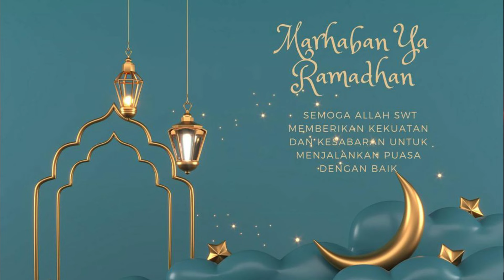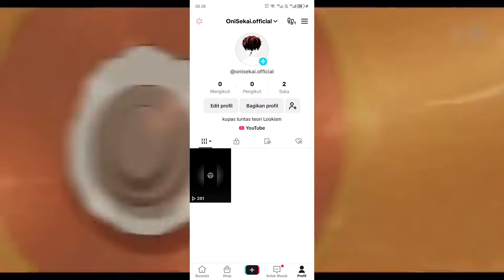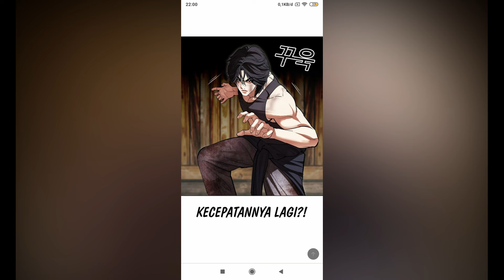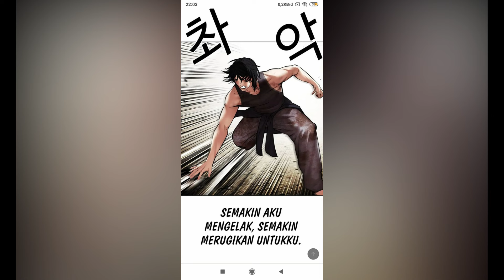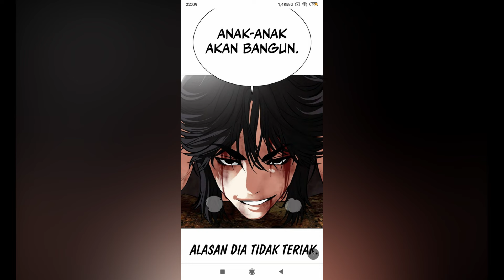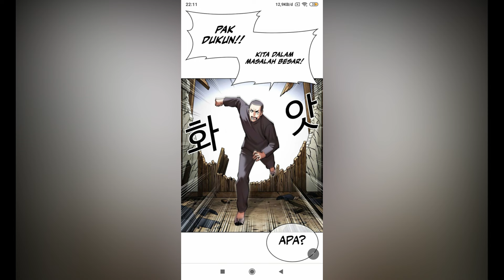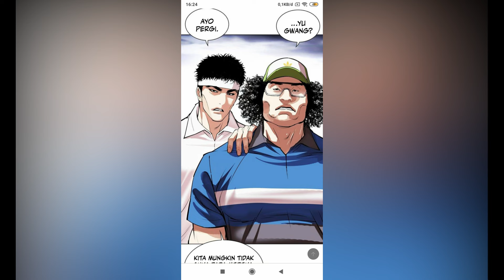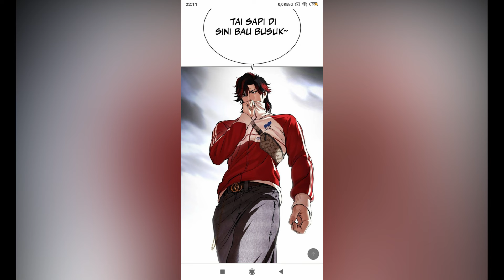PANAS!!! SANG PUNCAK MENGAMUK!!! SEONGJI MENINGGAL DUNIA!!? SERTA BERKUMUPULNYA "RAJA GEN 1"!!!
Hello sobat dalam kesempatan kali ini gw akan membagikan Vidio PANAS!!! SANG PUNCAK MENGAMUK!!! SEONGJI MENINGGAL DUNIA!!? SERTA BERKUMUPULNYA "RAJA GEN 1"!!! Lookism chapter 492 dan bagi kalian penikmat teori Lookism  wajib nonton Vidio PANAS!!! SANG PUNCAK MENGAMUK!!! SEONGJI MENINGGAL DUNIA!!? SERTA BERKUMUPULNYA "RAJA GEN 1"!!! Lookism chapter 492 tonton sampai selesai ya biar tidak ada yang ketinggalan

oke sobat selamat menonton Vidio PANAS!!! SANG PUNCAK MENGAMUK!!! SEONGJI MENINGGAL DUNIA!!? SERTA BERKUMUPULNYA "RAJA GEN 1"!!!

Terima Kasih kepada:
ALLAH SWT, orang tua , hp , apk buat mengedit

Lookism
Gen 0
Teori Gen 0
Menyingkap Teori Gen 0
Fist Gang
Teori Fist gang
Kematian Kim Gabryoung
Rahasia Kematian Kim Gabryoung
Menyingkap Rahasia Kematian Kim Gabryoung
Lookism Chapter 492
Lookism Terbaru
Lookism 492 sub indo
Lookism 492 sub indonesia
Lookism chapter 492 sub indo
Lookism chapter 492 sub indonesia
Webtoon Lookism Terbaru
Webtoon Lookism chapter 492
Webtoon Lookism chapter 492 sub indo
Webtoon Lookism chapter 492 sub indonesia
Lookism 493 sub indo
Lookism 493 sub indonesia
Lookism chapter 493 sub indo
Lookism chapter 493 sub indonesia
Webtoon Lookism Terbaru
Webtoon Lookism chapter 493
Webtoon Lookism chapter 493 sub indo
Webtoon Lookism chapter 493 sub indonesia
Ayah PHS
PHS
Park Hyung Seok
Park Jinyoung
Spoiler Lookism
Teori Lookism
Teori 2 Tubuh
Park Hyung Seok
Choi Dongso
Park Jonggun
Lee Jihon
Rahasia Keluarga PHS